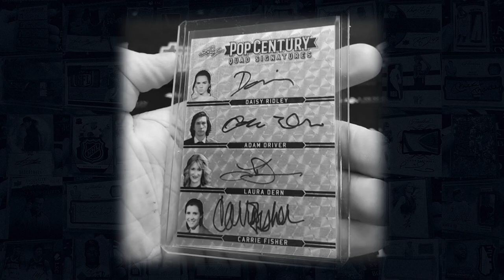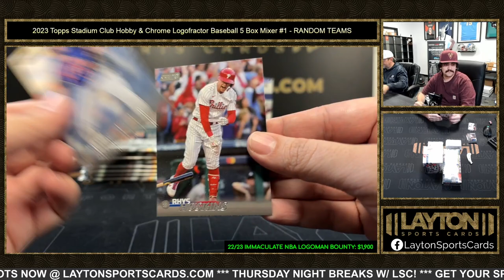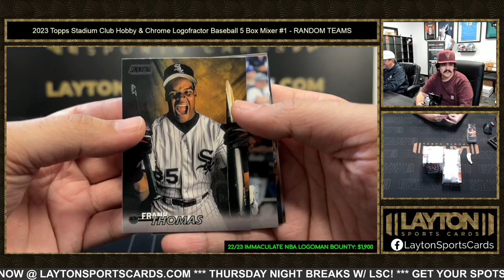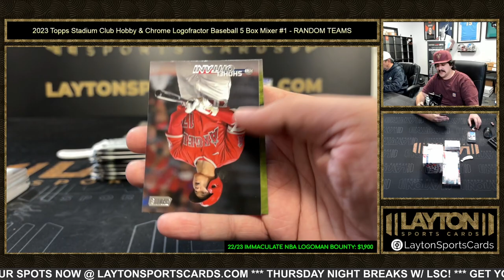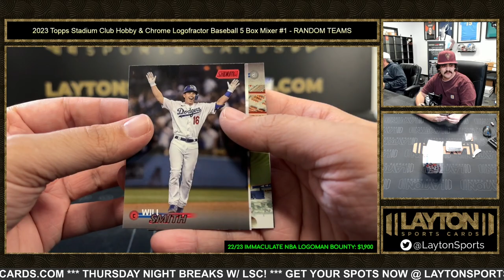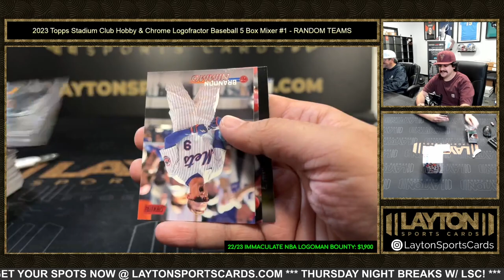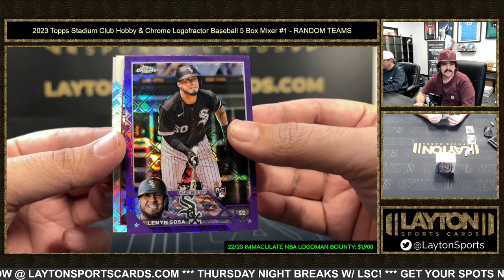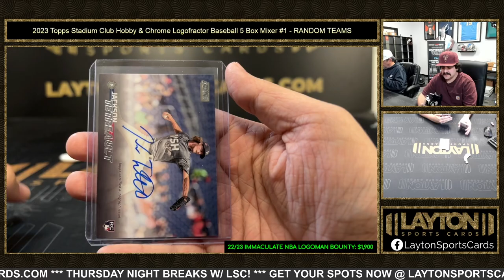2023 Topps Stadium Club Hobby & Chrome Logofractor Baseball 5 Box Mixer #1